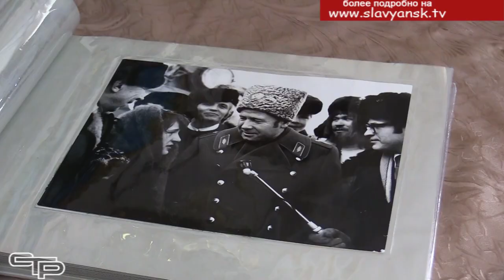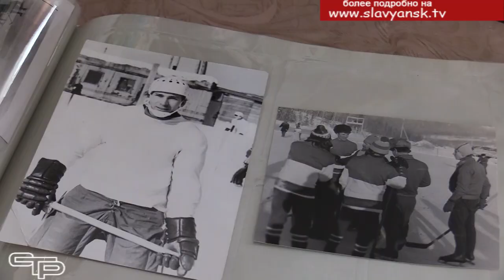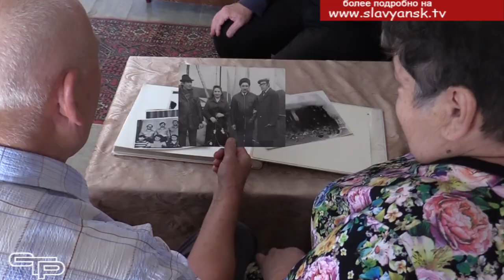БАМ - это жар молодых сердец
Магистраль от Байкала до Амура называли в нашей стране великой стройкой века, и она была проложена усилиями сотен тысяч строителей. Приближается круглая дата — пятидесятилетие с начала строительства Байкало-Амурской магистрали, и потому возрастает интерес к этой теме. Мы расскажем об одном из тех, кто в числе первых принял участие в этой грандиозной стройке